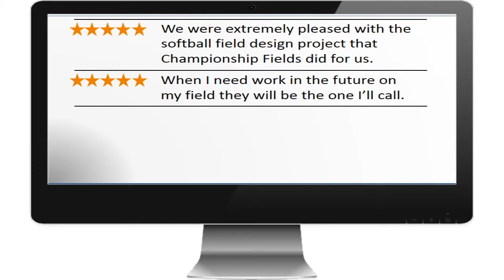Lauderhill FL Softball Field Design and Construction Contractor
Looking for an experienced softball field design and construction contractor in Lauderhill, Florida?  Championship Fields knows softball, inside and out...they are the softball field design, construction, renovation, and maintenance specialists.  From layout and design to turf, fencing, scoreboards, and bleachers the professionals at Championship Fields know all the little things that go into a softball field construction project that will serve your needs.